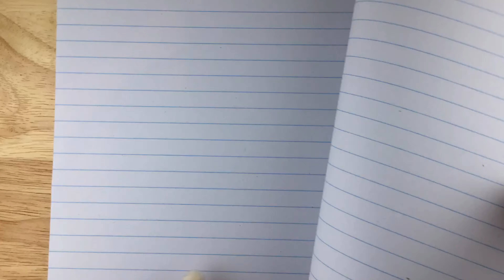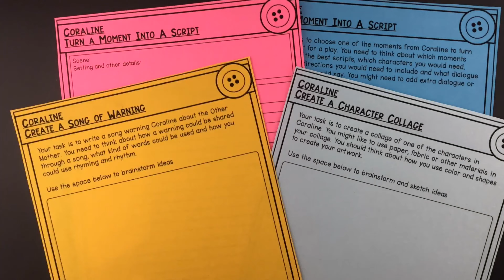Coraline (by Neil Gaiman) - Complete Novel Study Bundle - Teaching Resource Bundle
Take a closer look at Coraline by Neil Gaiman with this comprehensive novel study bundl . With three included novel study resources - Comprehension and Vocabulary, Characters and Setting and Whole Novel Activities - this resource allows students to go on a thorough exploration of this fabulous novel